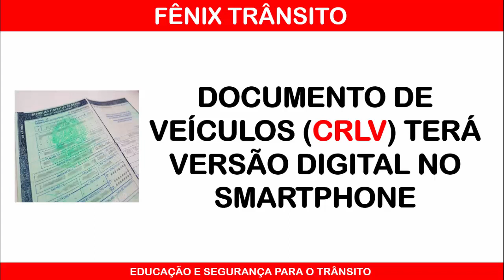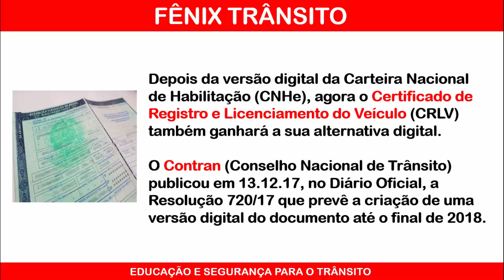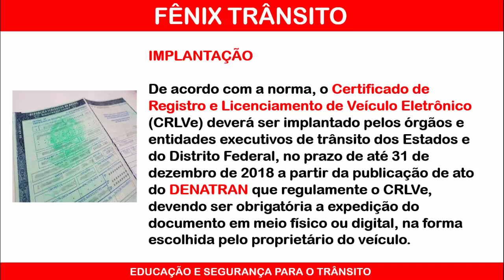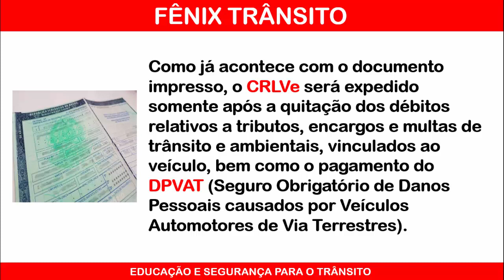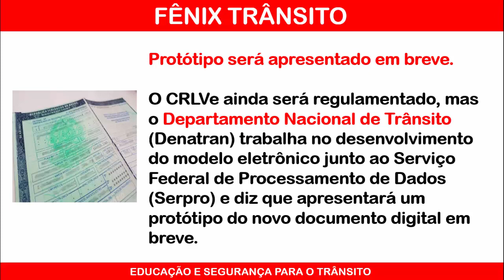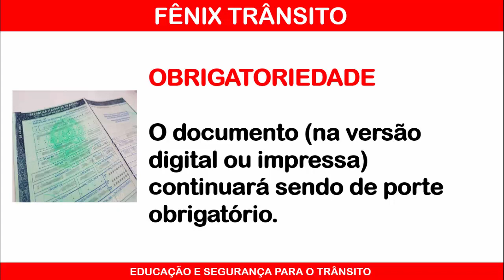DOCUMENTO DO VEÍCULO CRLV TERÁ VERSÃO DIGITAL NO SMARTPHONE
Este vídeo mostra DOCUMENTO DO VEÍCULO CRLV TERÁ VERSÃO DIGITAL NO SMARTPHONE.
O canal agradece.